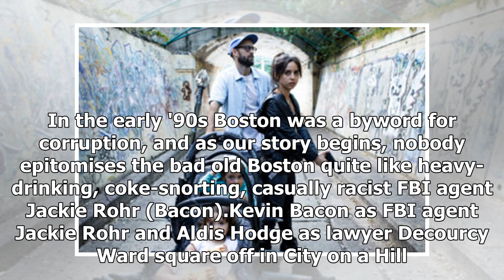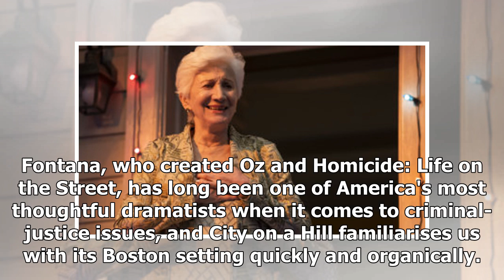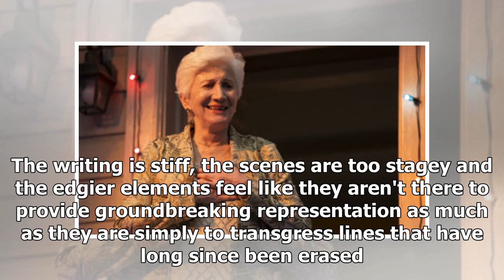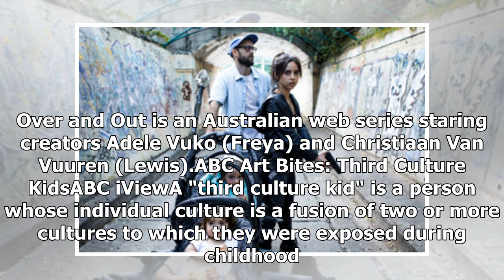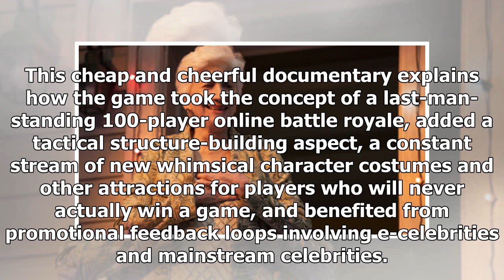Kevin Bacon doesn't disappoint in corruption crime-drama City on a Hill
If you're looking for terrific TV, look no further than new series City on a Hill, especially for fans of gritty crime dramas like The Wire and The Shield. City on a HillStan*, from Monday, June 17The title is ironic. Or at least it is at the start of this high-end crime drama boasting Kevin Bacon a...